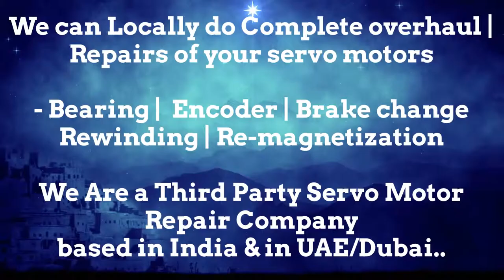ASR Servotron India Motor Repair Encoder Resolver Align Adjust Chandigarh Chennai Chinchwad